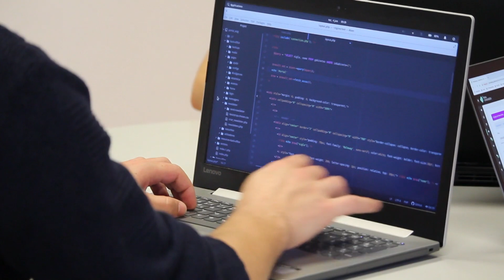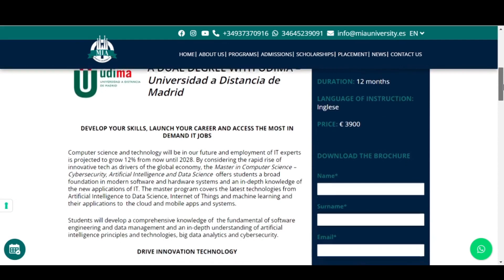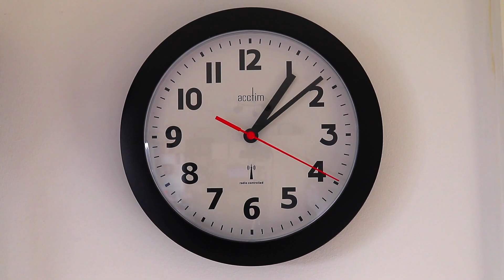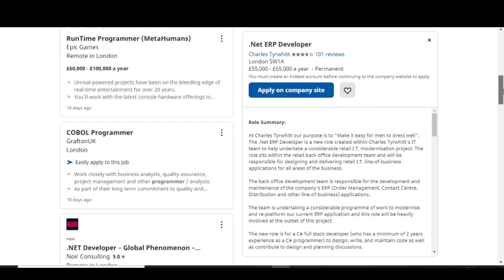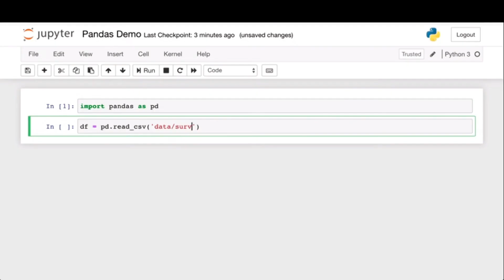Should Doctors Learn To Code? (CODING IN MEDICINE) | Dr. Lawrence Mayo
**In this video I explain my current view on why medical doctors should learn coding skills and the opportunities available for coding beyond clinical medicine**

-Although we are medical professionals, Its important that we should not just only focus on the clinical career aspect, but try to improve out skills by growing into new fields.

-With the rise of new job opportunities that are becoming increasingly available, coding has become essential especially to those who are not willing to take up a clinical role.

About Me 👨‍⚕️

I am Lawrence, a doctor, and pharmacist with an interest in travel and learning new languages. I am passionate about technology and fitness.